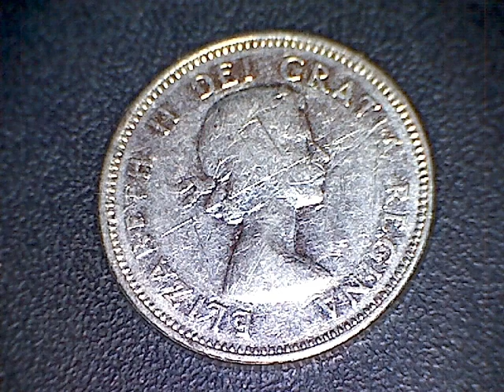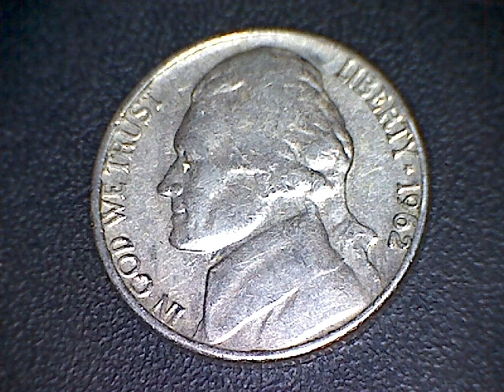Coiin Collecting Episode Two Hundred and Thirty-Six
Wednesday, January.22,2014

One Hundred Dollars In Quarters
Sixty Dollars In Nickels

1968 Canada Fifty Percent Silver Quarter

1963 Canada Nickel
1961 Canada Nickel
1942 Canada Nickel

1962 American Nickel

Fifty-One 99.9 Percent Nickels
4.25 Percent of all Nickels